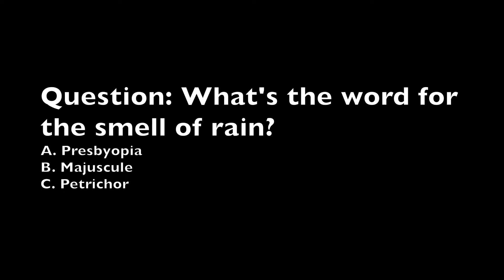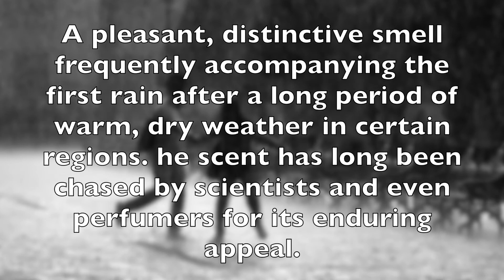Trivia Question What's the word for the smell of rain?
Question: What's the word for the smell of rain?
A. Presbyopia
B. Majuscule
C. Petrichor